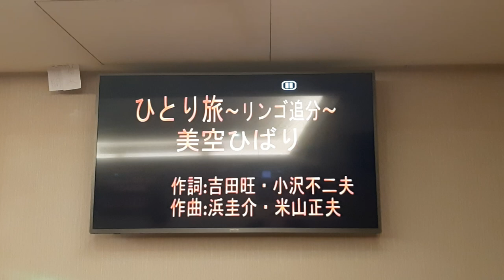細川まこと翻唱 ひとり旅~リンゴ追分~ 美空ひばり 德華愛唱一族